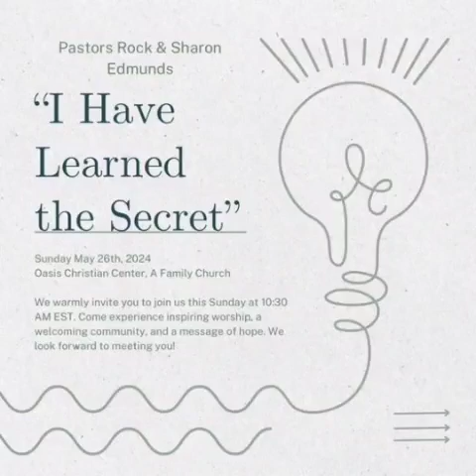Sermon Audio- "I Have Learned the Secret" Orginally recorded May 26, 2024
This video contains audio from the sermon taught by pastors on May 26, 2024.